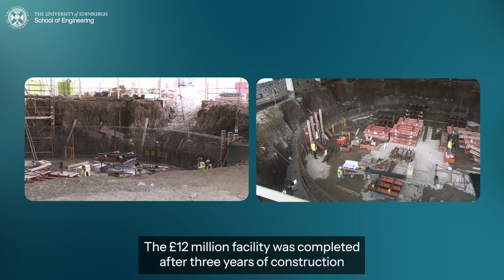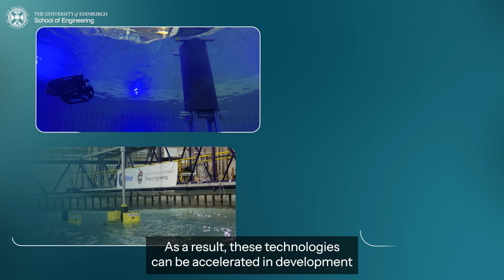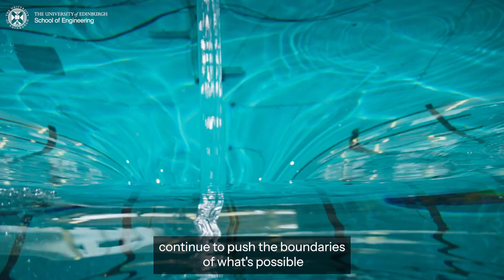FloWave Ocean Energy Research Facility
FloWave is a wave and current simulation tank for use in the testing and development of novel ocean energy technologies.

As the first circular combined wave and current facility in the world, FloWave is the best simulation of real-world coastal waters available. It offers both commercial and academic clients the chance to accelerate the testing of their technology and is hence a huge asset to ocean energy research in the age of rapid renewable energy development.

Visit flowave.eng.ed.ac.uk.